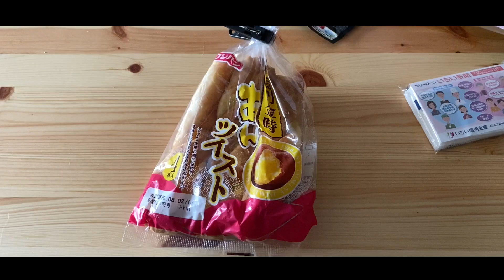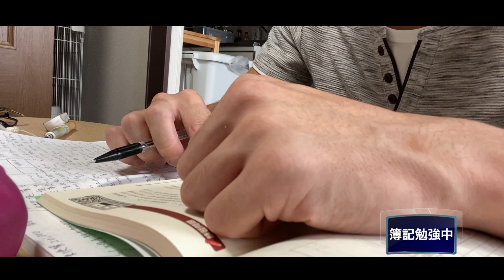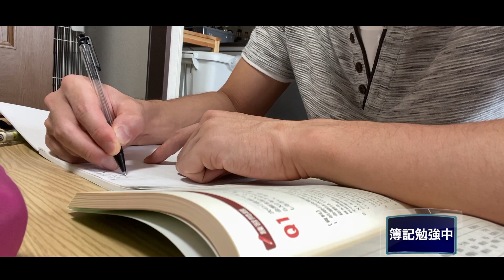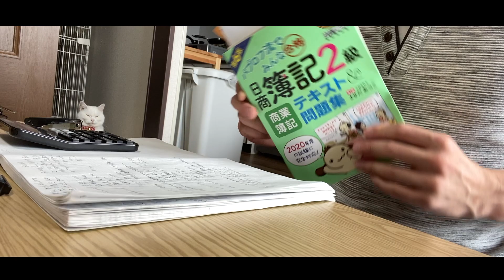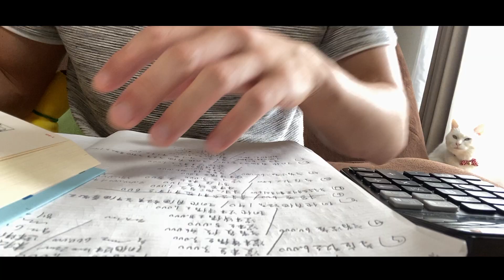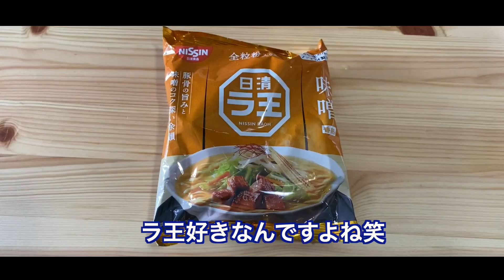猫と暮らす一人暮らし社会人の休日【ルーティン】【勉強】【猫と遊ぶ】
このチャンネルは一人暮らし社会人3年目サラリーマンと白猫の日常や資格勉強に挑戦する飼い主の日々を主に投稿しています。視聴者様に癒しや学びに対するモチベーションUPに繋がれば幸いです。

資格勉強に関すること

私と一緒に勉強頑張りましょう！！猫ちゃん動画も上げているので疲れた方は是非癒されてください笑